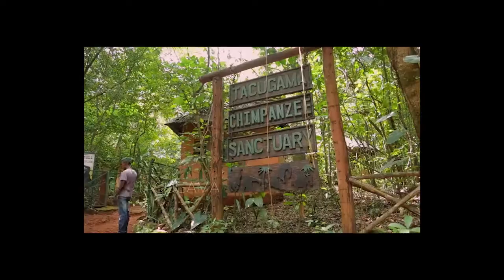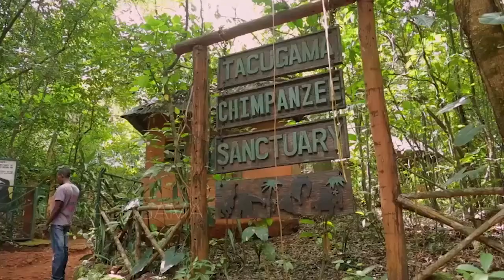TOURISM AND CULTURE AT TACGUGAM SANTUARY WITH USIF JALLOH THE COW FOOT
Usif Jalloh the cowfoot prince talks on how to boost the tourism sector in sierra leone and maintain sierra leoen's culture and heritage.